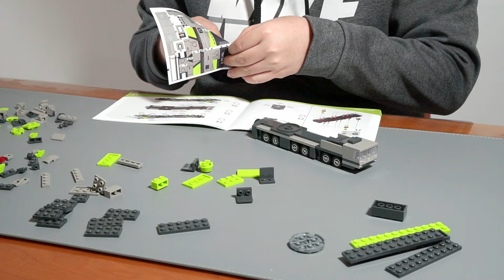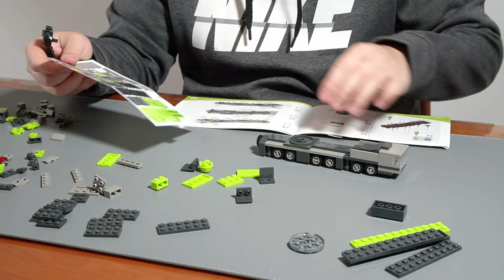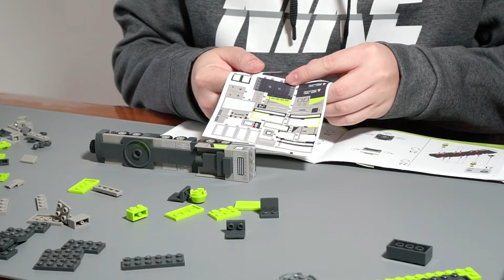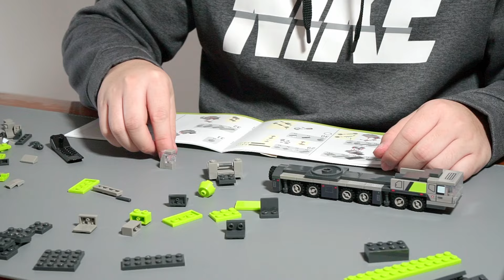logo丨Miniatures - Carriage hoist, heavy machinery, kids' favorites!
Crane trucks mainly include hoisting mechanism, luffing mechanism, slewing mechanism, winch mechanism, metal structure and car chassis.
The hoisting mechanism is the basic working mechanism of the crane, mostly composed of hanging system and winch, there are also through the hydraulic system to lift heavy objects. Luffing mechanism is only equipped in the jib type crane, the amplitude decreases when the jib is lifted up, and the amplitude increases when it is lowered down, divided into two kinds of balanced amplitude and unbalanced amplitude. The slewing mechanism is used to make the jib slew, which is composed of the driving device and slewing support structure.
Metal structure is the skeleton of the crane, the main bearing parts such as bridge, jib and gantry can be box structure or truss structure, can also be the web structure, some can be used as a supporting beam steel.